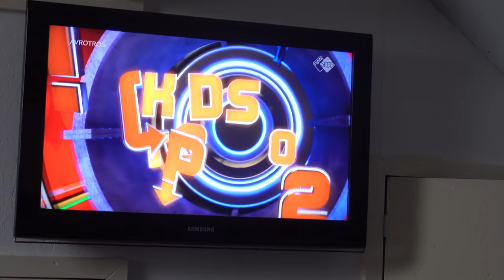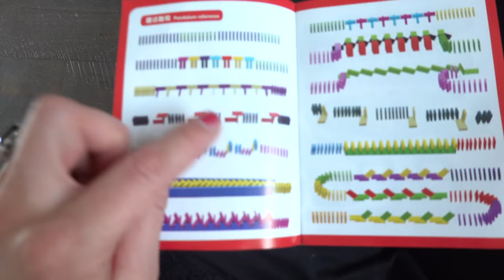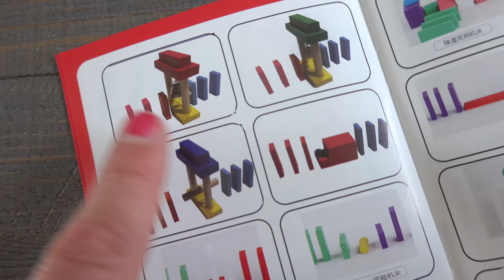SUPER GAVE DOMiNO BAAN BOUWEN! 😲 | Bellinga Vlog #1717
Rolderdiep 18
8032 TM Zwolle
The Netherlands

4 juni 2016 heeft ons kanaal een naamsverandering gehad van " SlankEnFitTV"  naar " DE BELLINGA'S"